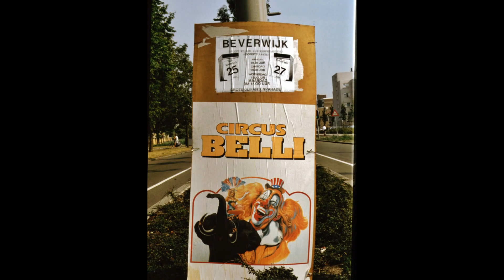Circus Herman Renz, Belli, Renz Berlin 1994